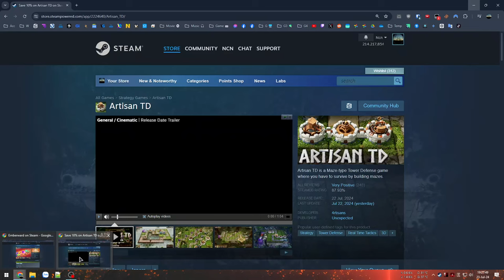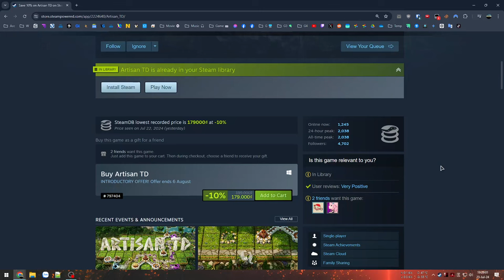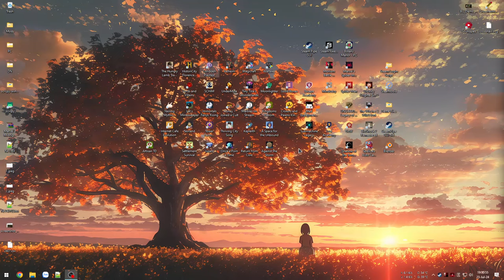Thủ thành hoài niệm Custom Map War 3 thưở xưa - Artisan TD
Artisan TD

00:00 - Giới thiệu game
2:55 - Vào game
05:09 - Map 1 đến 5
41:35 - Map 6 + 7
1:14:13 - Map 8 + 9
1:55:41 - Map 10 Titan I
2:20:57 - Map 11 + 12
2:43:45 - Map 13